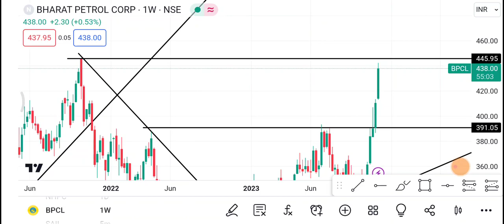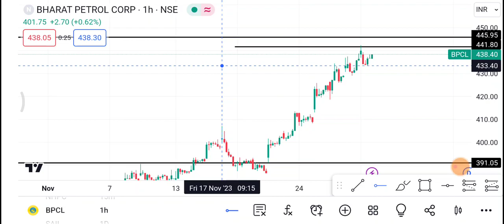4 December BPCL Share | Bpcl Share latest news | Bpcl Share news today | bpcl share price